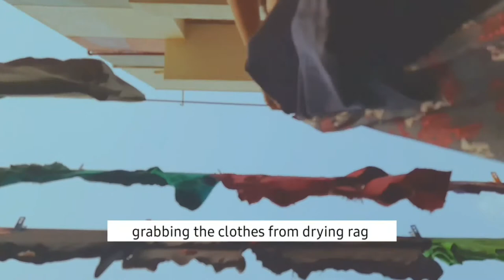STUDY VLOG 8|engineering student|onlineclass,shopping🛍,gardening👩‍🌾 (India)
Hey everyone🖐👋

STUDY VLOG 8|engineering student vlog|online class,🛍shopping,gardening(India)

HEY I'm sneh 👋
hope you like my vlog 🙋‍♀️

Music credits 🎼🎶